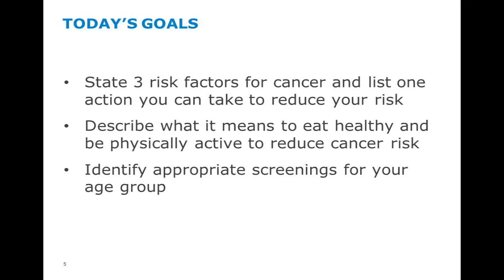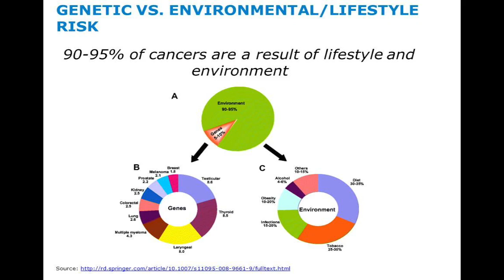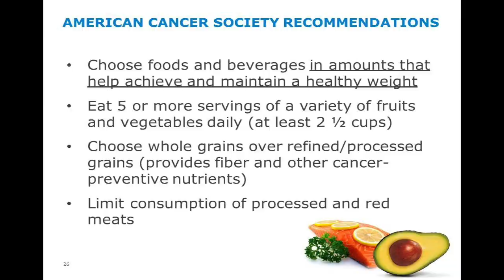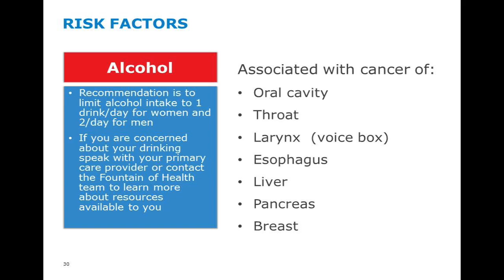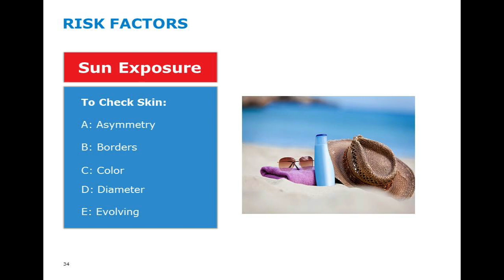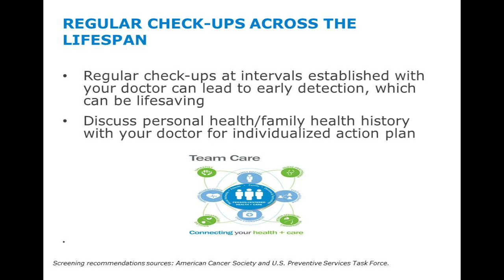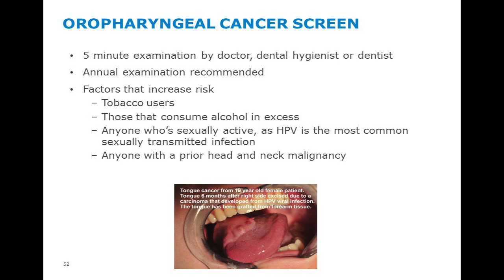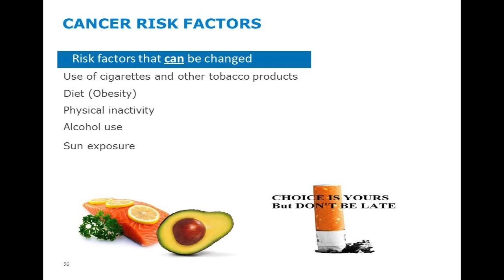Cancer Prevention & Screening Seminar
Be proactive. Learn how to minimize your chances of getting cancer, and to receive regular periodic health screenings which aid in early detection.

Presented by Daphne Bascom, M.D., Phd  - VP, Medical Director of Greater Kansas City YMCA,  KCMO's Fountain of Health, and the City Communications Office/Channel 2.

Fountain of Health Mission:
The mission of Fountain of Health is to actively engage City employees to become healthy in mind, body, and spirit, assist employees in balancing work and personal life, and control the rising cost of the medical benefits to the City through education and employee-focused wellness initiatives. We do this through a comprehensive wellness program that provides employee-focused wellness initiatives that improve the health, wellness, and safety of City employees while inspiring, collaborating, improving, measuring, and celebrating success.